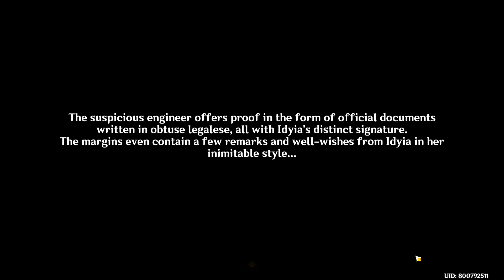How To Play Spino Blaster Day 1 Event Guide | Secret Summer Paradise Attractions | Genshin Impact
The first of the four minigames available inside the Veluriyam Mirage of Secret Summer Paradise event is called "Spino Blaster" and it's a marksmanship challenge. Here, players can use the water cannon called "Crococannon" and must need to hit special floating balloons called Target Balls (except Brouhaha Balls) in order to score points. Each Target Ball may have different unique properties when hit so players will need to change strategy per challenge.

This is a speedrun walkthrough guide on how to complete each Spino Blaster challenge in order to obtain all the available rewards using the correct strategy. For Day 1 Stage 1 of the game mode, the challenge is called Swift Targeting. :)